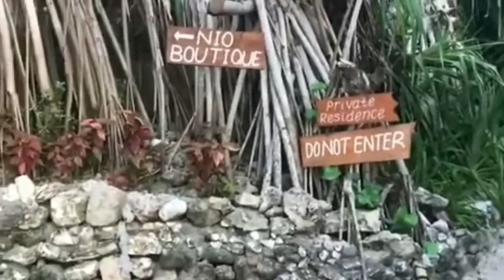Sumba Bagus || Lele Watu Resort || Hotel Bintang ⭐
LeleWatu Resort berada di Kabupaten Sumba Barat, Provinsi Nusa Tenggara Timur

NihiWatu
NihiSumba
Hotel Sumba
Hotel Sumba Timur
Hotel Sumba Tengah
Hotel Sumba Barat
Hotel Sumba Barat Daya
Hotel Termahal
Marapu Hotel
Marapu Song
Lagu Sumba
Budaya Sumba
Adat Sumba